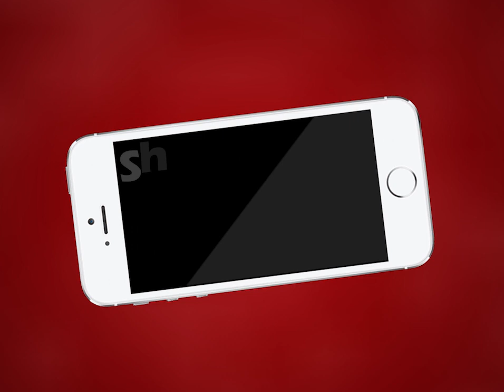Kishangarh NEWS | नकली ऑयल बनाने के कारखाने का भंडाफोड़ | MTTV INDIA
किशनगढ़ में नकली ऑयल बनाने के कारखाने का भंडाफोड़
गणेश नगर इलाके में संचालित हो रहा था अवैध गोदाम
मदनगंज थाना पुलिस में कम्पनी के अधिकारी की शिकायत पर हुई कार्रवाई
मदनगंज थाना पुलिस और नामी तेल कंपनी के अधिकारी ने मारा छापा
भारी मात्रा में नकली ऑयल का भंडार व डब्बे हुए बरामद